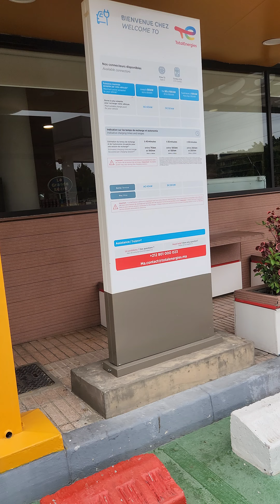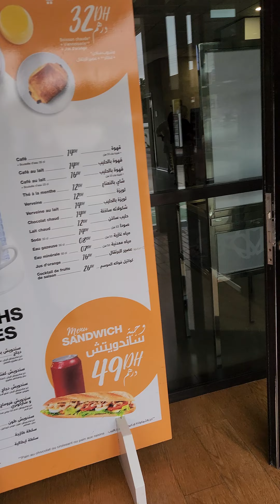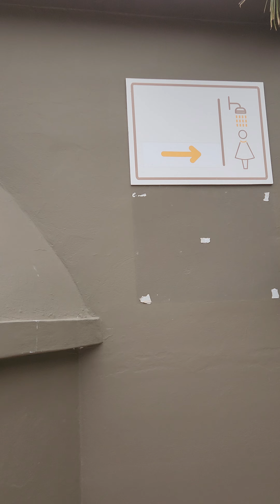pas de désert au Maroc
pas de mirages au Maroc